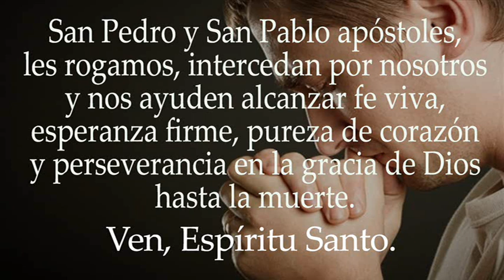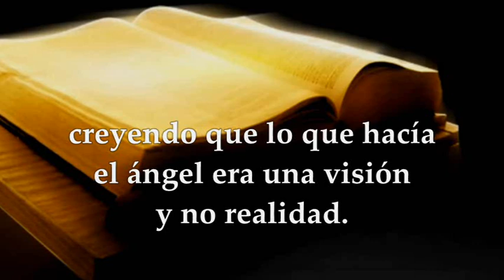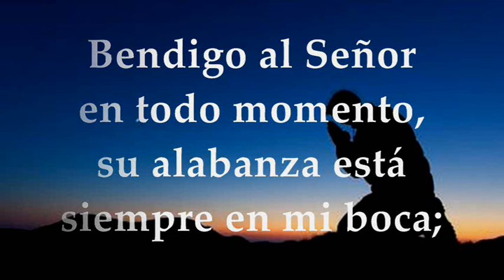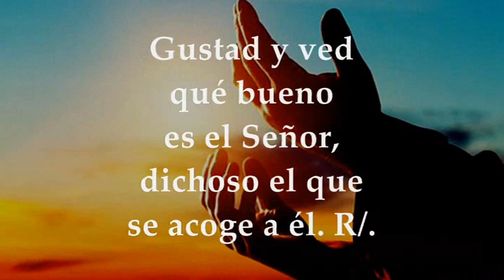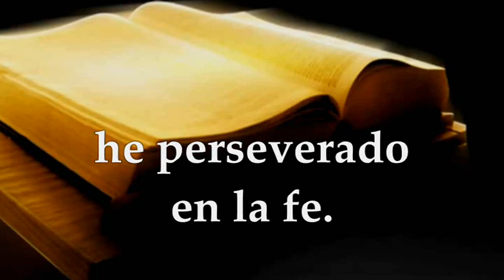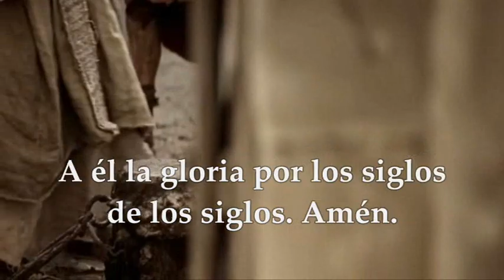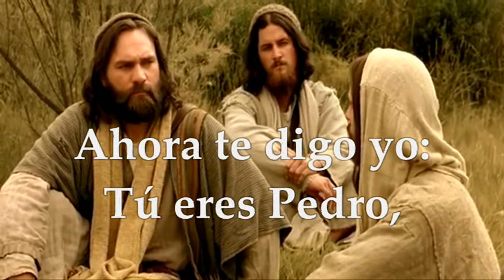EVANGELIO DE HOY MIÉRCOLES JUNIO 29 DE 2022 SAN PEDRO Y SAN PABLO APÓSTOLES | MATEO 16,13-19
EVANGELIO Y LECTURAS EUCARISTÍA SOLEMNIDAD SAN PEDRO Y SAN PABLO APÓSTOLES MIÉRCOLES JUNIO 29 DE 2022 Primera Lectura: Del Libro de los Hechos de los Apóstoles 12,1-11 SALMO 33, 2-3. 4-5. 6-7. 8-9 R/. El Señor me libró de todas mis ansias Segunda Lectura: De la Segunda carta del Apóstol San Pablo a Timoteo 2Tm 4, 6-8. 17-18 Del santo Evangelio según San Mateo 16, 13-19